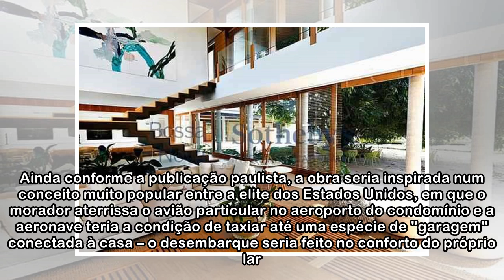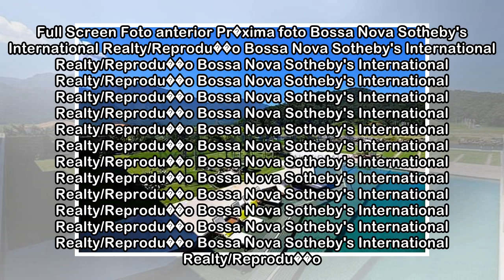Neymar pretende expandir sua mans�o em Mangaratiba?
por Marcelo Fraga 20/04/2018 13:27 O craque Neymar Jr., do PSG e da Sele��o Brasileira, teria adquirido tr�s novos terrenos no condom�nio Portobello, em Mangaratiba (RJ), para expandir sua mans�o (fot...